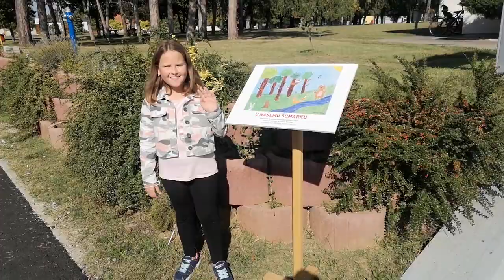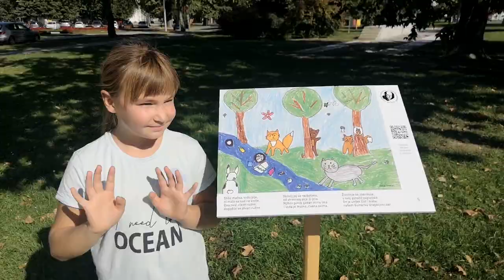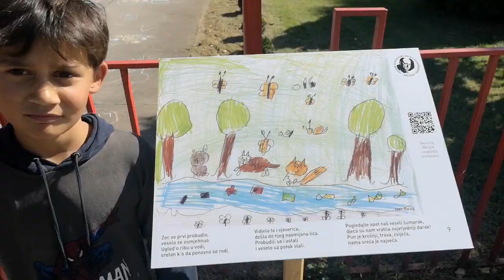Prva slikovnica na otvorenom | U našemu šumarku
Dječji tjedan u Belišću iznjedrio je prvu slikovnicu na otvorenom. Jesu li životinje zajedno s ljudima uspjele spasiti svoj šumarak? Pročitajte i pogledajte u šetnji Belišćem, od škole do vrtića. 3. d razred OŠ Ivana Kukuljevića Belišće i njihova učiteljica Karmen Soldo zaslužni su za predivne crteže, a stihove je, prema kazališnoj predstavi "U našemu šumarku", napisala Katarina Bošnjak.

Video osmislili djelatnici Centra za kulturu Sigmund Romberg.